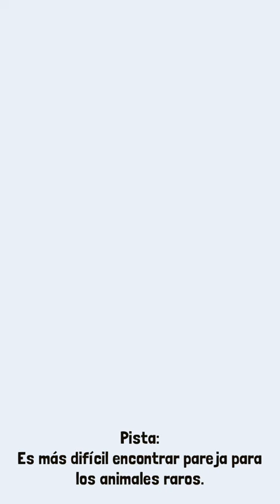Rodeo Stampede | Logro | Doma Llama Hiperliviana